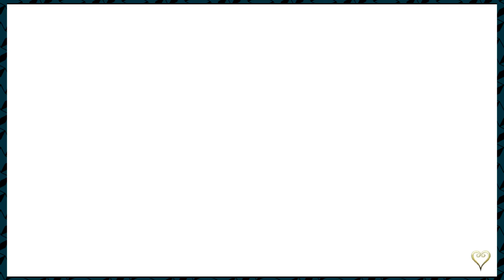Kingdom Hearts III - Deus Ex Machina - Ep 10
The god of the machine shows up and disposes of the threat and rewards the protagonist.

Starring:
Dan ♦ The Beard Man
Derrick ♦ The Dapper Knight